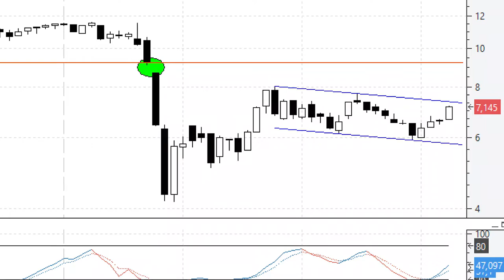Videoanálisis de Applus: ¿a por el hueco bajista de mediados de marzo?